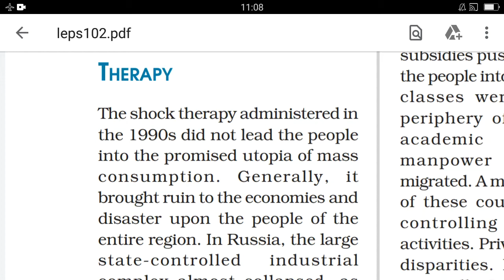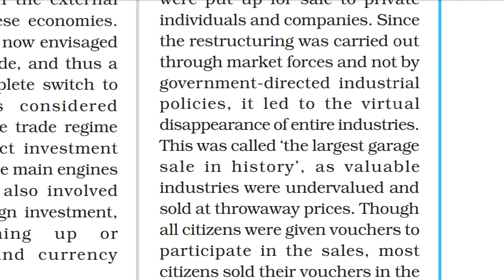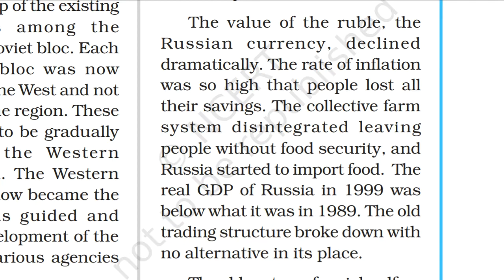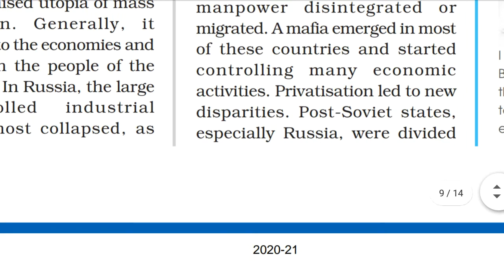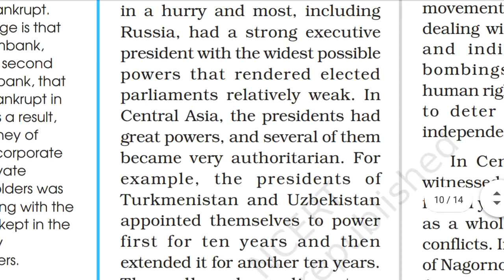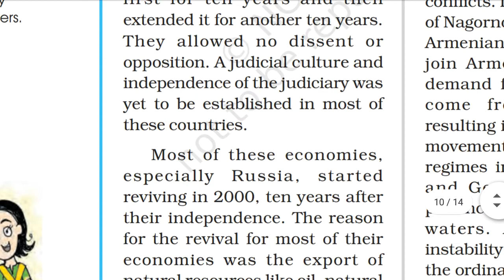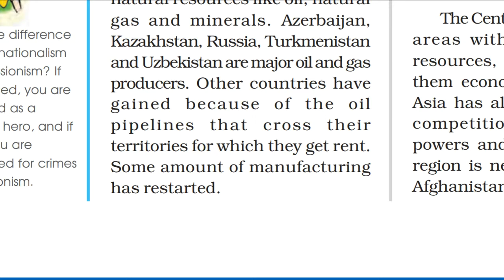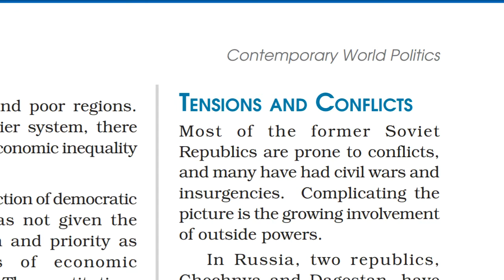12th Polity || Contemporary world Politics || Chapter 2 The END OF THE BIOPOLARITY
Welcome friends I am Rajiv Sharma

In this video I taught Indian polity (NCERT- Political theory) of class 11th.

Exam war by Rajiv Sharma.

Hi friends I am an english faculty and teach English language for SSC, BANK, NDA ets and all other competitive exams.I created this you tube channel for teaching you different subjects in an easy, selective, and fruitful way so that you may get success as soon as possible. On my channel you can prepare yourselves very well for different competitive exams such as ssc, upsc,nda,cds,tet, lekhpal, up si, cpo SI and others. My channel always provides you authentic and fully accurate knowledge.

Thanks for Watching_🙏🙏_____Exam War with Rajiv Sharma